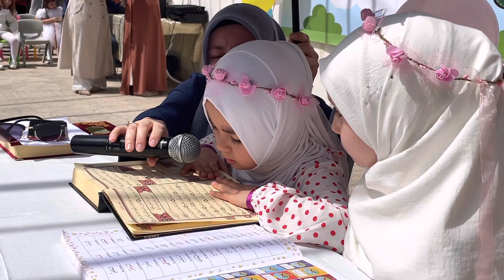Ayancık'ta Kur'an kursları 10. yıl etkinliği düzenlendi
Ayancık’ta 4-6 yaş grubu Kur’an kursları öğrenciler ile mezunlarına yönelik 10. yıl etkinliği gerçekleştirildi.